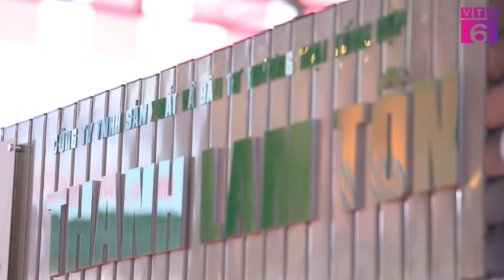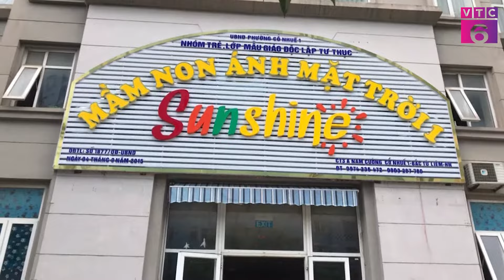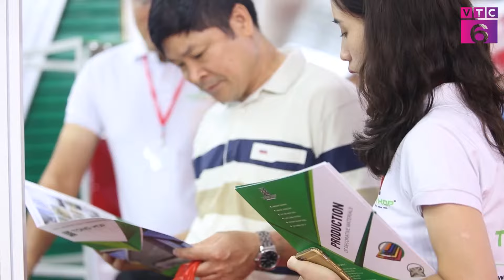[TIÊU DÙNG THÔNG MINH] Thanh lam tôn- Giải pháp hoàn hảo cho các công trình kiến trúc | VTC6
CÔNG TY TRUYỀN THÔNG WORLD LINK - LIÊN KẾT ĐỂ THÀNH CÔNG